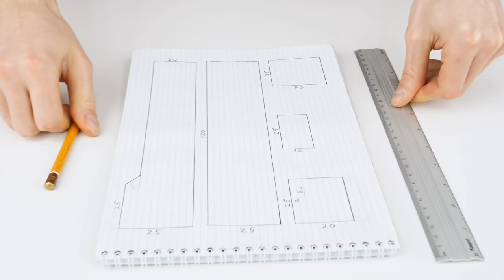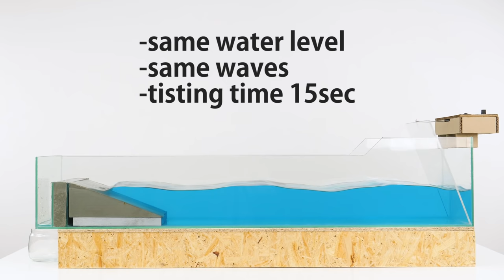DIY Wave Tank - Physics of Tsunami Wave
In today's video I want to show you how to build wave tank that helps you to test different types of sea walls. It could be great science project with visualisation of waves behavior. Also wave tank could be used to simulate storm for test different ship types.